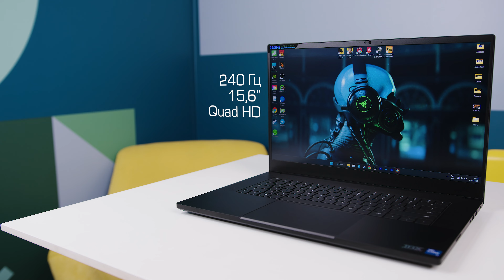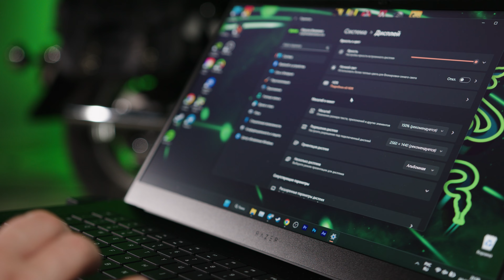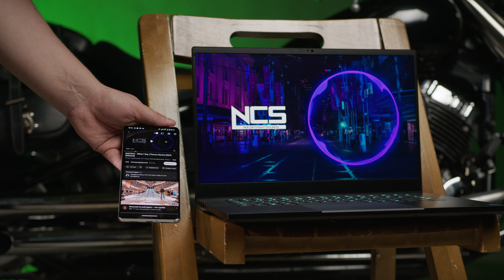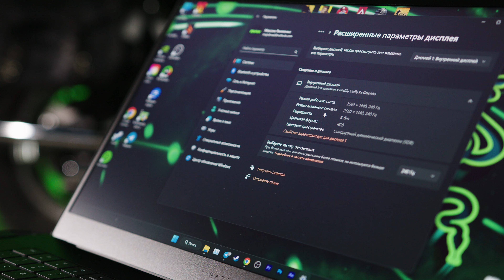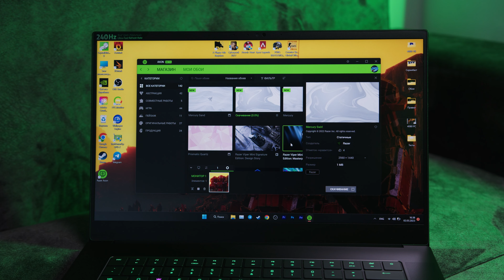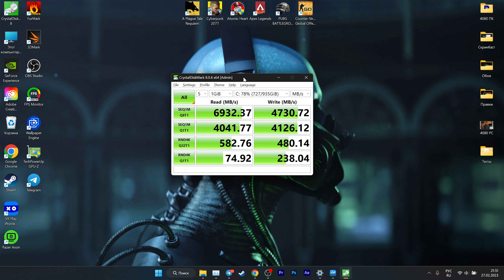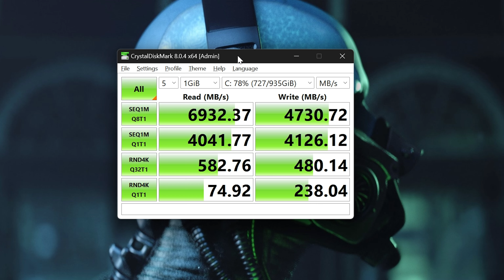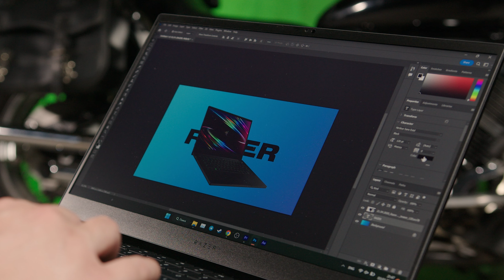В чем прикол ноутбуков Razer?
Привет, интернет, это мой первый ноутбук от RAZER Blade 15 Advanced. Это очень дорогой ноут. Сегодня разберемся за что просят такие деньги, как он справляется с играми, какие у ноутбука плюсы и минусы и вообще в чем прикол RAZER?

По поводу рекламы пишите на почту